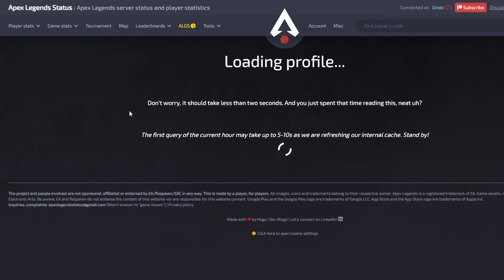EXPLOITING BOT LOBBIES IN APEX LEGENDS - 471 KILLS IN 3 HOURS!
Today I thought I'd do some testing to see how good this method really is for kill grinding.. turns out its very strong...

All Equipment I use to create these videos -Equipment I use to create:

Hardware;
- Elgato 4K Pro
- Blue Snowball Mic
- Xbox Series X - Elite 2 Controller - Arctis 9 Headset

Software;
- Premier Pro
- Photoshop
- Streamlabs